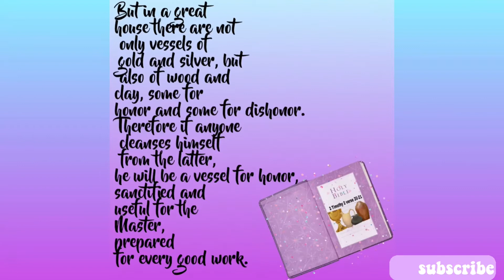ELOHIM’S EVERLASTING L♥️VE | Romans 8:31-39| The Called Out Few - Bible chats| my personal testimony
Hello everyone is God’s love based on what we can do for Him? Let’s find out. Please watch to the end so you can hear about what my husband and I went through and how God defends us.
I DON’T HAVE RIGHTS TO THE MUSIC PLAYING IN THE BACKGROUND

Note well:
You will hear me speak these words in my videos these are the meanings. Please do not be wondering who I am referring to. I have been doing my studies since I’ve been receiving divine revelations concerning the Holy words of Elohim and how mankind updated the Holy scriptures in my dreams and through the spirit and so I can’t stay in the lies I was thought about The Most High YAH and his son Yehsua.
 1. YAH      - Lord or God
 2. ELOHIM- The Almighty
 3. YESHUA- Salvation and Our savior who the world ignorantly called JESUS

 4. YAH’HAVAH- The Lord
 5. SHALOM     - peace
 6. SHALAWAM- great peace.
 In the book of Proverbs 22:28 and Jeremiah 6:16 we’re encouraged to walk in the old ways.

My last few words to you all... don’t just receive what you are thought in church, the building of gathering but seek Elohim for your own self and He will teach you the truth, JEREMIAH 29:13.

With all that’s said, shalawam!